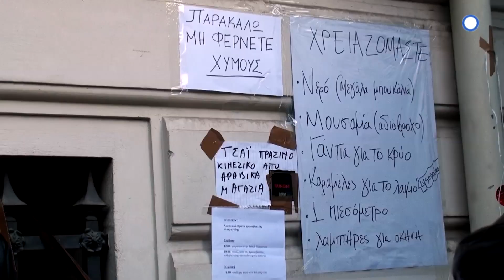ΕΡΤ3 - "ΜΟΝΟΣ ή ΑΛΛΗΛΕΓΓΥΟΣ" ΝΤΟΚΙΜΑΝΤΕΡ (trailer)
ΤΕΤΑΡΤΗ  11/10/2017, στις 23:00
"SOLITAIRE OU SOLIDAIRE"

Η μοναξιά δεν είναι απλά ένα υπαρξιακό ζήτημα αλλά αποτέλεσμα των πολιτικών που ακολουθήθηκαν στα χρόνια των Μνημονίων. Η αλληλεγγύη ήρθε ως απάντηση στην κοινωνική απομόνωση. Το ντοκιμαντέρ για το Κοινωνικό Ιατρείο Αλληλεγγύης στην Θεσσαλονίκη ξεκινά από την βασική αφορμή της δημιουργίας του, την απεργία πείνας των 300 μεταναστών εργατών το 2011. Στη συνέχεια μέσα από τις μαρτυρίες ασθενών και μελών του ΚΙΑ αποτυπώνει τον αποκλεισμό από το δικαίωμα στην περίθαλψη. Το ιατρείο εν μέσω της χειρότερης ανθρωπιστικής κρίσης που βιώνει η Ελλάδα εξυπηρετεί τις ανάγκες πολιτών, μεταναστών και Ελλήνων που βρήκαν κλειστές τις πόρτες του συστήματος Υγείας.
Παράλληλα διερευνά το αν η αλληλεγγύη ως πρακτική «μεταγγίζεται» μέσα από τις δομές αυτές στην κοινωνία.

Σκηνοθεσία - παραγωγή (με αλφαβητική σειρά): Ειρήνης Καραγκιοζίδου, Θεόφιλου Καλαϊτζίδη, Άκη Κερσανίδη, Αιμιλίας Κουγιουμτζόγλου, Κικής Μουστακίδου, Σταυρούλας Πουλημένη, Χρύσας Τζελέπη